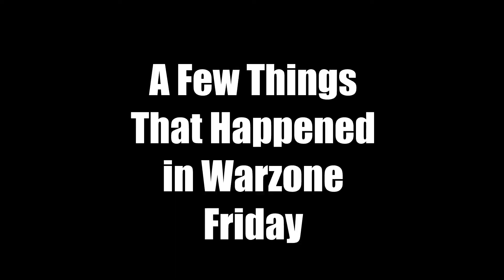A Few Things That Happened in Warzone Friday (6/19/20)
New theme song?  I think it  fits.  First night playing the Realism Mode for quads.  We were skeptical at first but really loved it.  Lots of top 10s and even a few 2nd place finishes.  Tons of fun.